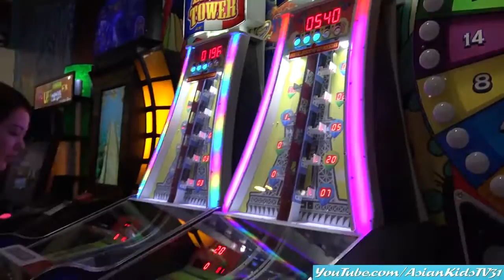Ethan and Ronzel Riding a Kiddie Carousel and Ferris Wheel + Arcade Games Playtime Fun!